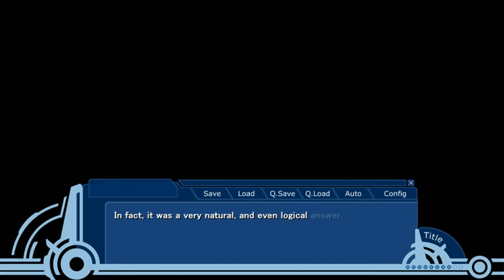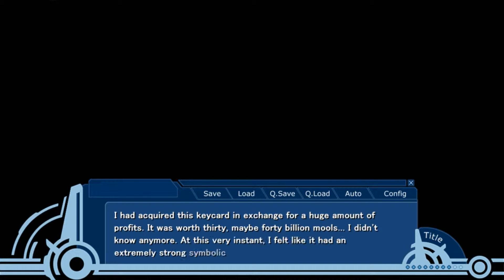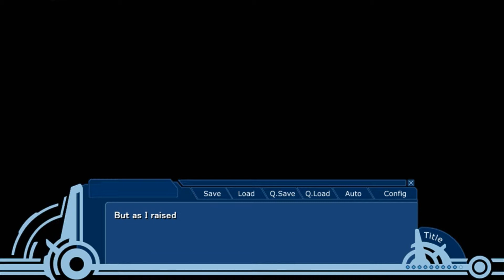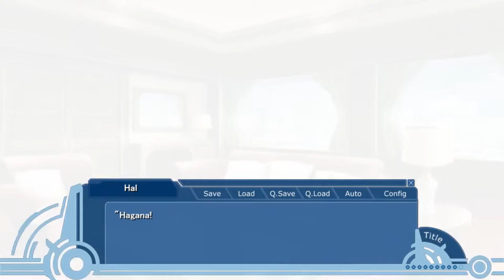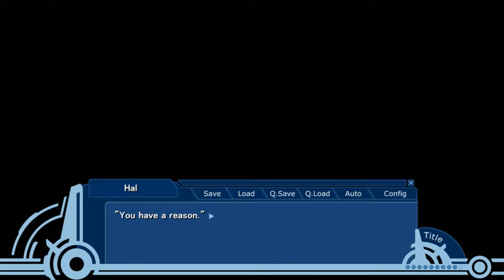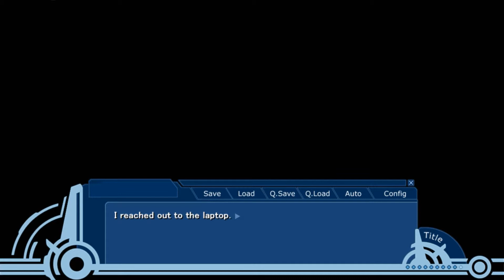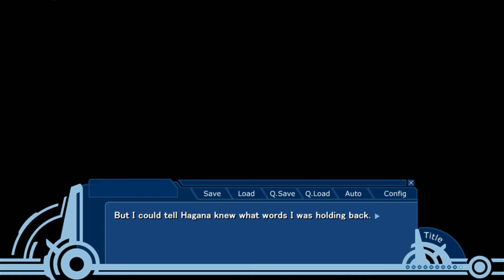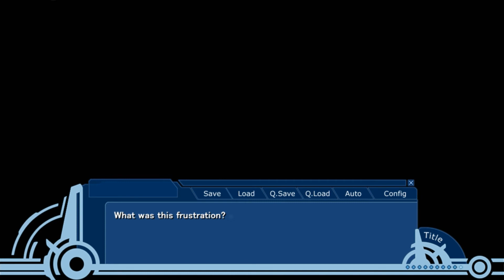World End Economica ep.3 - Episode 37: Broken Doll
The conclusive episode in this visual novel trilogy is set in the far future on the moon, 16 years after humans have begun to colonize it. Will Hal's dream be realized? It's been 8 years since the events of episode.01 and his dream is still to stand where no man has stood before, and in order to do so he still needs a ludicrous amount of capital. With the economics of lunar city going out of control what is going to happen next?

From the author of Spice and Wolf, Isuna Hasekura, comes WORLD END ECONOMiCA episode.03.